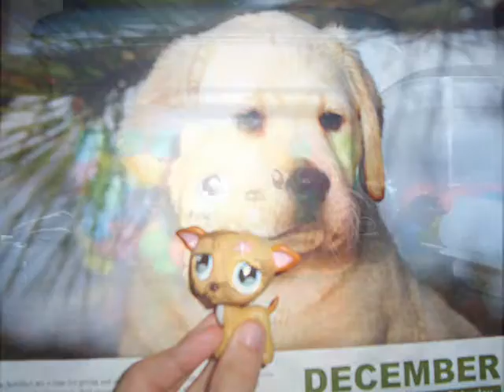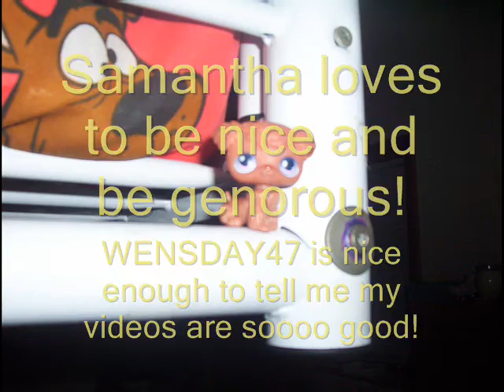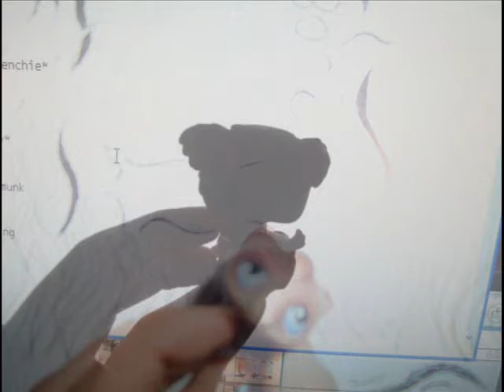MY FRIENDS VIDEO!!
Merry Christmas!This is my video to all my friends on Youtube!Hope your holidays are as great as everybody elses!
Luvs ya all,
Jesse or PetNation2008